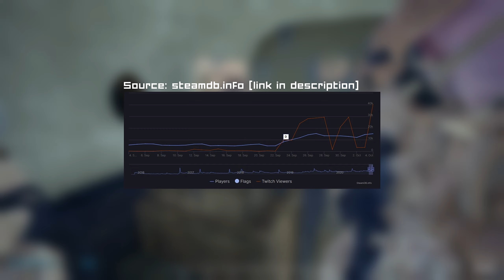Squad: Is It Worth Playing? [Squad Review 1.0 October 2020]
POW, Squad reviews as a FULL 1.0 RELEASE! In this Squad review let’s look at the NEW CONTENT added to the game, how it progressed during EARLY ACCESS, how is the Gameplay, Graphics, Audio, Customisation, Progression, how the new 100 PLAYER SERVERS feel and check GAMEPLAY of that new Fallujah map. Of course, we’ll be asking: Squad, Is It Worth Playing?

00:00 - Intro
00:47 - Gameplay
04:41 - New Content
06:42 - Graphics
07:59 - Audio
10:15 - Customisation
10:38 - Progression
11:29 - Performance
12:33 - Player Numbers
13:34 - Is It Worth Playing?
15:15 - Price
15:18 - Roadmap and Future!